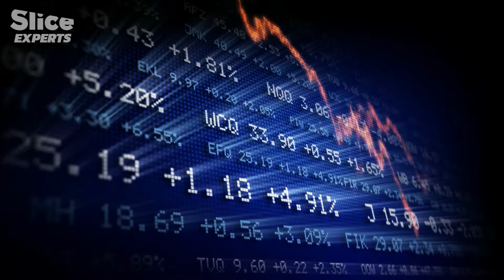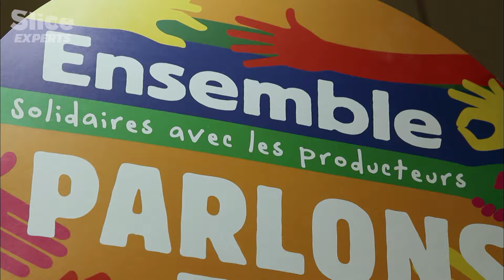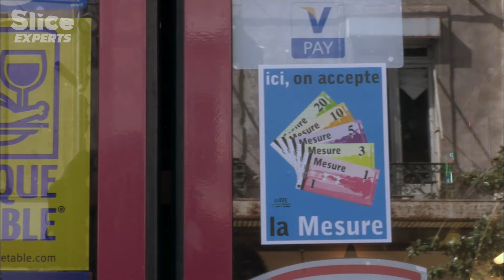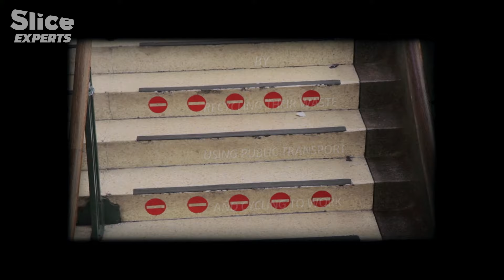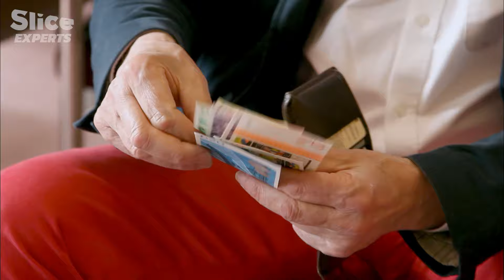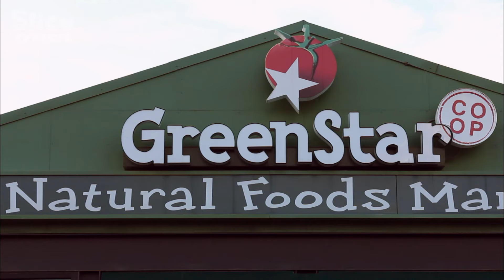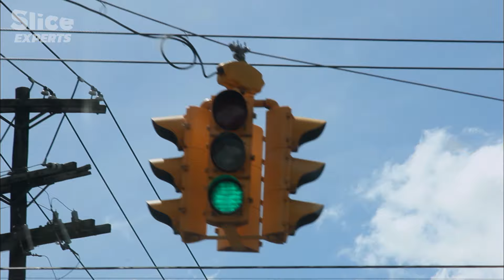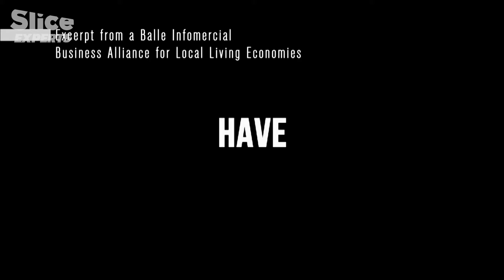Relocalized Economy to Counter Global Acceleration of our World | SLICE EXPERTS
We are in the era of globalized acceleration. Speed and short term have become the norm of society. Stressed by financial and technological acceleration, we are still trying to keep up with a pace that is nevertheless leading us towards predicted ecological, economic and social disasters.
But Individual and collective initiatives are arising around the world to face and cope with the continual acceleration of our lifestyles.

These alternatives are the last shields against ecological, economic and social disasters, and they are also contributing to build a new world.

Documentary: The Invisible (R)Evolutions
Directed by: Philippe Borrel
Production: Fabienne Servan Schreiber and Estelle Mauriac